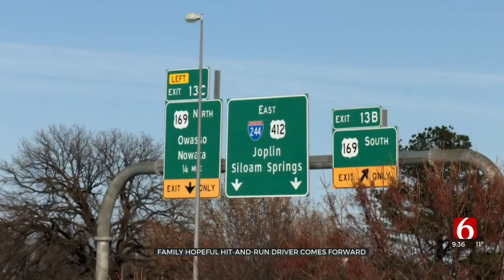Wagner Family Hopeful Hit-And-Run Driver Comes Forward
A Wagner family is speaking out after a hit-and-run crash totaled their family car right before Christmas, and they want the driver to do the right thing and come forward.